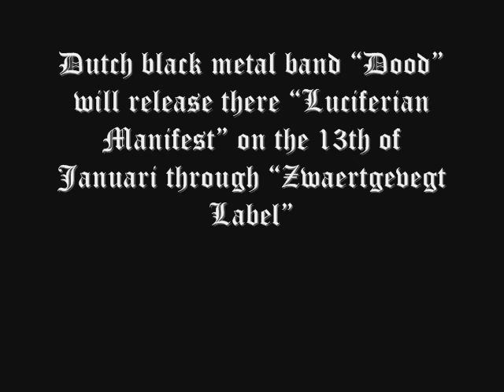Dood - Ave Satana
DUTCH BLACK METAL BAND "DOOD" WILL RELEASE THERE "LUCIFERIAN MANIFEST" THROUGH "ZWAERTGEVEGT LABEL" ON JANUARI 13TH.

THE TRIDENT:

DRAHCIR - VOX, LYRICS (EX-TURRIS ARCANUM)
YNZIR - GUITARS, PROGRAMMING (MESCALINER)
PHENEX - BASS, LYRICS (EX-BELIAR, ETHEREAL, SATURNIAN, HATE MEDITATION,  DARK FORTRESS SESSION)